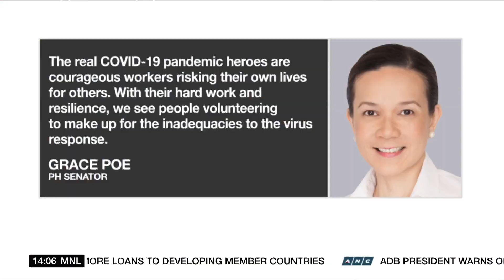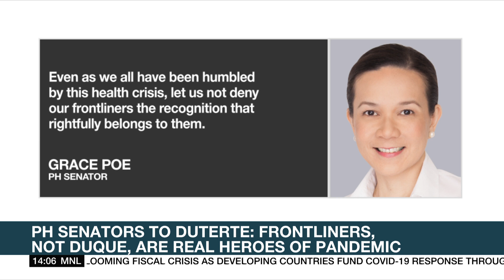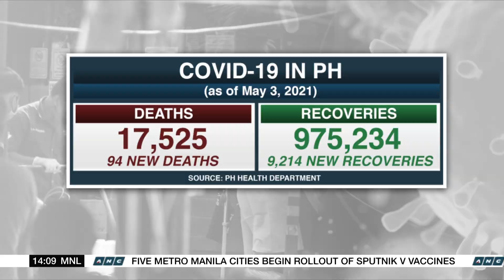PH Senators to Duterte: Frontliners, not Duque, are real heroes of pandemic | ANC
Rundown: Philippine senators do not agree with President Duterte's remark that Health Secretary was a hero in the country's fight against COVID-19.